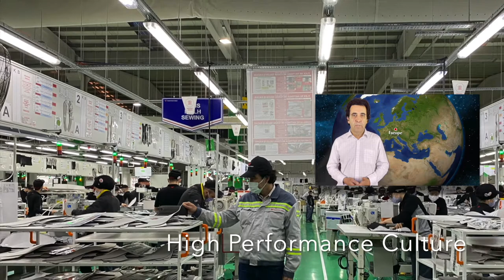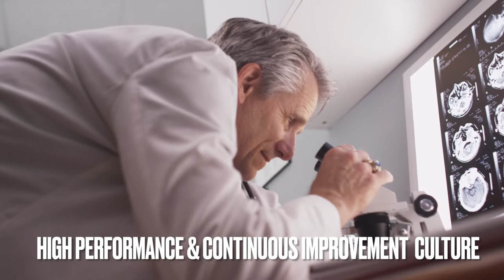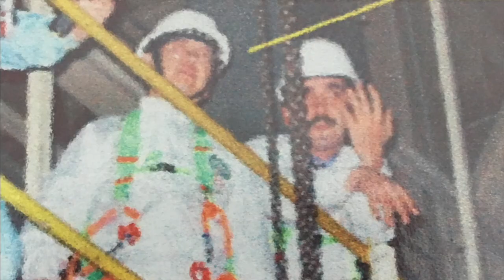Why we made this course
After more than 30 years each in business, leading change in manufacturing environments, David Bovis and Levent Turk have combined their knowledge in an online course ... This course, called 'The Dux Method', is designed to introduce leaders to the neuroscience behind brain change, which is, after all, (if you give it a moments thought), the root-cause of all man-made change, everywhere.

i.e. you can't lift your coffee to your lips, drink it, or say it's nice or nasty, without engaging your brain and it's established wiring patterns ... just as you can't send in troops to a different country, slap a comedian who insults your wife or choose a deployment strategy, without your brain processing the world around you, and judging it's validity based on your imprinted perceptions of good or bad.

In this short video, David and Levent aim to convey what they saw in their international careers in the manufacturing industry, which inspired them to explore a different angle, leading them to look beyond 'best-practice' surrounding organisational change and leadership.

... to look beyond the best-practice, which evolved in, and was inherited from, a past that didn't have the science required to understand the process of change in a human brain.

As ancient sayings point out, knowing the problem is half the solution ... today, we can detail the problem.